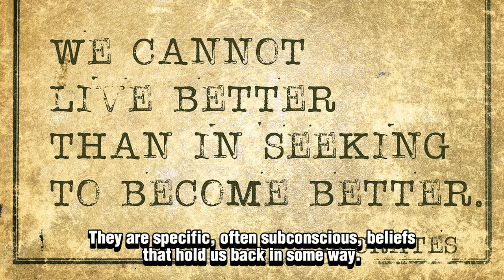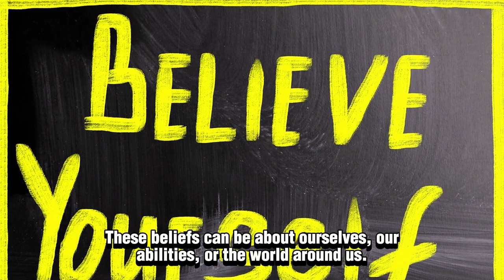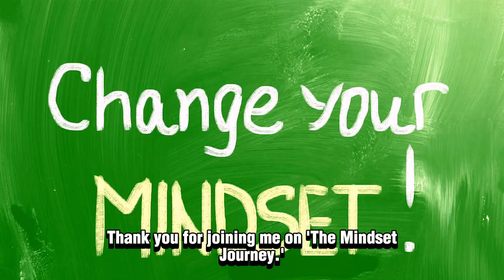The Mindset Journey: Understanding Mindsets vs Limiting Beliefs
🌟 Embark on a journey of self-discovery and growth.
💫 Differentiate between empowering mindsets and limiting beliefs.
🧠 Cultivate a mindset that fosters positivity and potential.
🚫 Identify and break free from beliefs that hold you back.
🌱 Let your journey be a testament to the transformative power of your mindset.
🌟 Through understanding your mindsets, you unleash the true potential within.
Ready to explore the power of your mindsets and overcome limiting beliefs? 🚀 Reach out, and let's embark on a journey of personal growth and empowerment together! 🌺